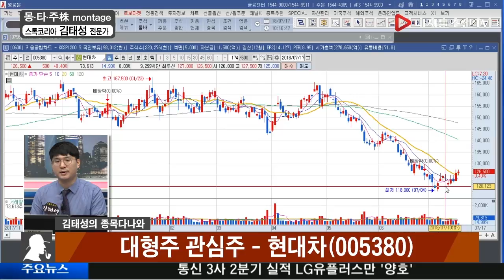김태성 전문가의 종목 다나와_현대차(005380)